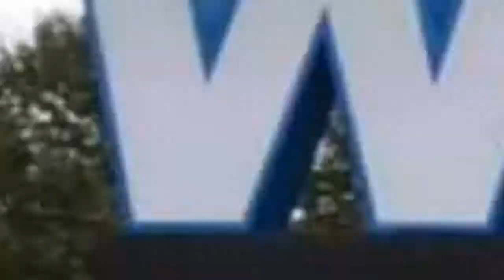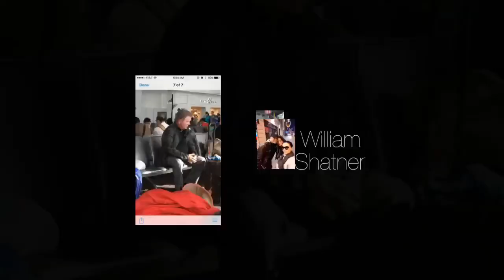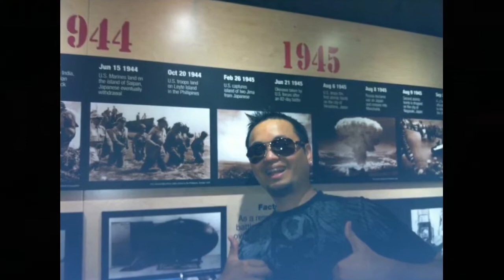Welcome To My AkoMoto Vlog Intro